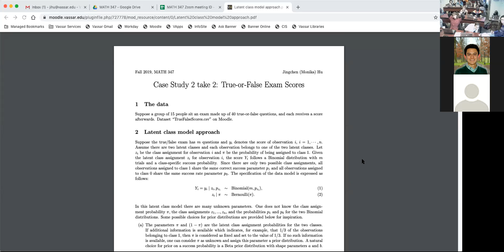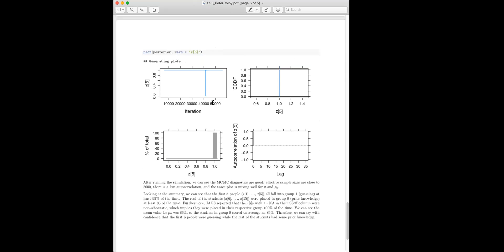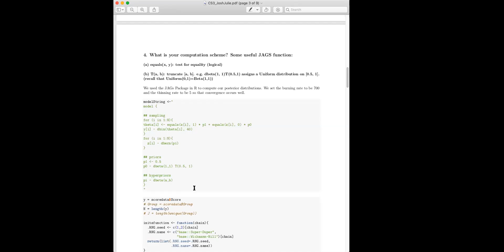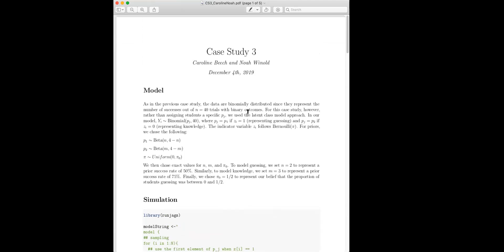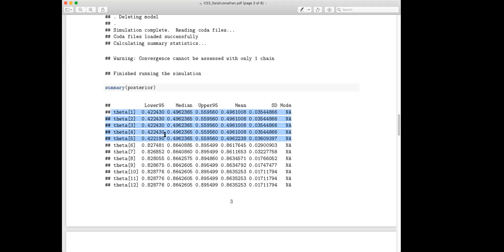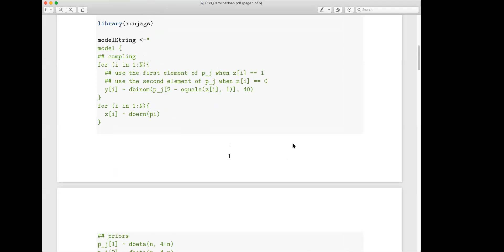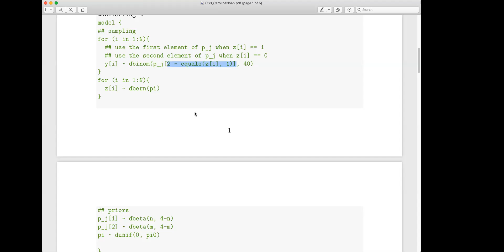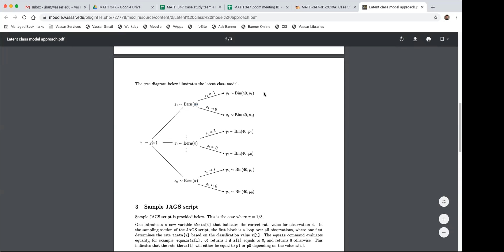Case study 2 take 2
Part 1 of Thursday 12/5/19